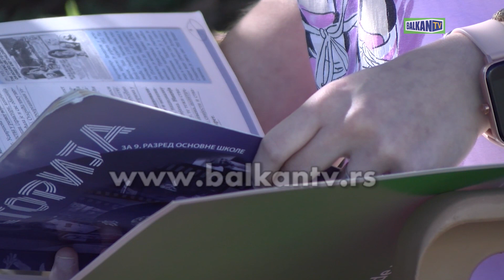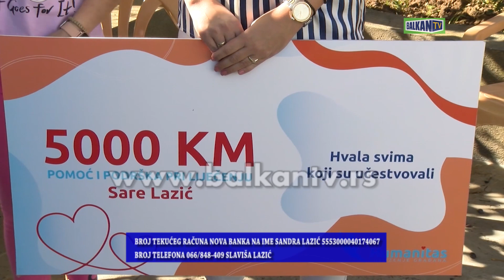POMOĆ ZA SARU LAZIĆ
ŠESNAESTOGODIŠNJA SARA LAZIĆ USKORO ĆE PUT BEOGRADA NA DRUGU OPERACIJU KIČMENOG STUBA, ZA KOJU JE POTREBNO VIŠE OD 16.500 EVRA. DOBOJSKI OGRANAK UDRUŽENJA GRAĐANA “HUMANITAS” URUČIO JE PORODICI LAZIĆ NOVČANU POMOĆ U IZNOSU OD 5.000 KM, A NEDOSTAJUĆA SREDSTVA U IZNOSU 3.500 EVRA OBEZBIJEDILI SU GRAD DOBOJ I UDRUŽENJE RODITELJA SA TROJE I VIŠE I DJECE “PONOS” IZ OVOG GRADA.
BROJ TEKUĆEG RAČUNA NOVA BANKA NA IME SANDRA LAZIĆ 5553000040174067 ; BROJ TELEFONA 066/848-409 SLAVIŠA LAZIĆ